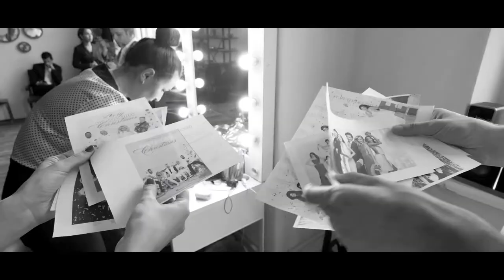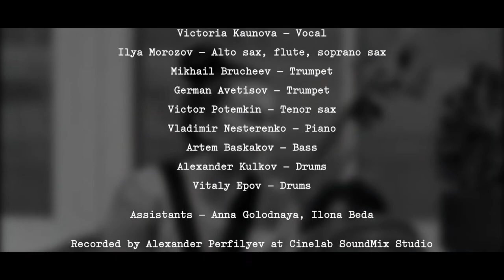Victoria Kaunova & Ilya Morozov - "Christmas Wish" Backstage shooting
Смарт-ссылка на скачивание альбома"Christmas Wish"

Victoria Kaunova – Vocal
Ilya Morozov – Alto sax, flute, soprano sax
Mikhail Brucheev - Trumpet
German Avetisov – Trumpet
Victor Potemkin – Tenor sax
Vladimir Nesterenko – Piano
Artem Baskakov – Bass
Alexander Kulkov – Drums
Vitaly Epov – Drums

Assistants – Anna Golodnaya, Ilona Beda

Recorded by Alexander Perfilyev at CineLab SoundMix Studio
Mixing & Mastering by Alexander Perfilyev

Produced by Victoria Kaunova & Ilya Morozov

Muah by Anna Salixova-Migriauli
Photo by Artur Putyrskiy
Video by Artem Chumarin